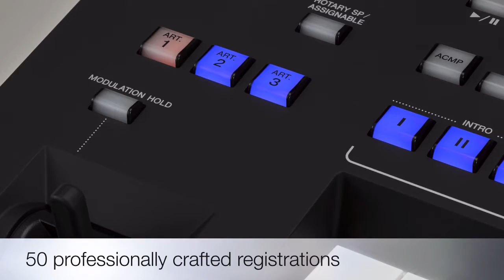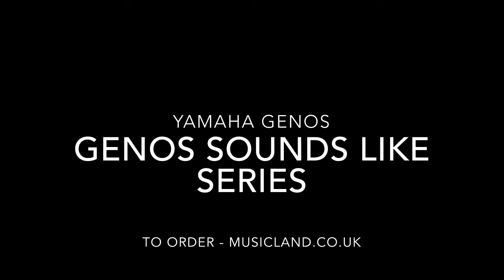GENOS Sounds Like Series 2 - Karen n Richard